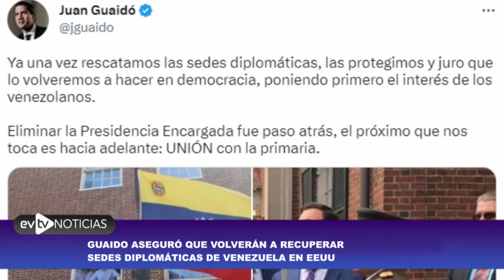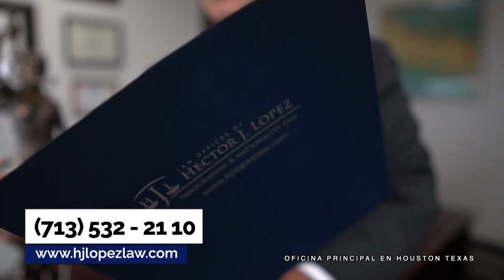¿Discordia por sedes diplomáticas? | Noticias EVTV con la Katuar | 02/10/2023 1/3